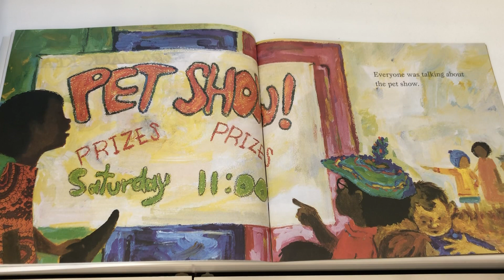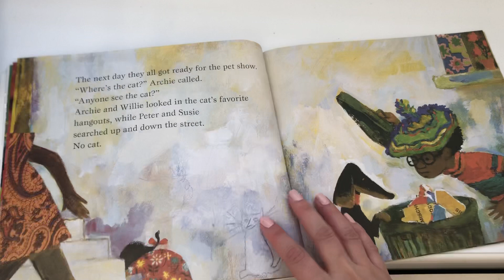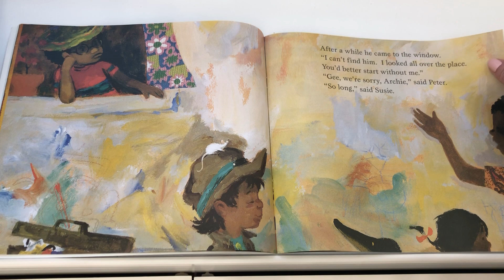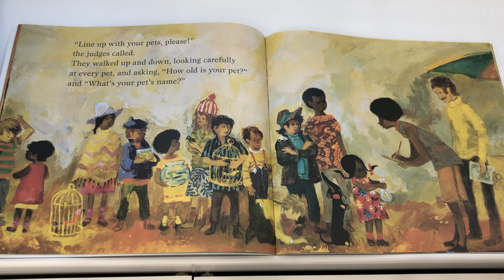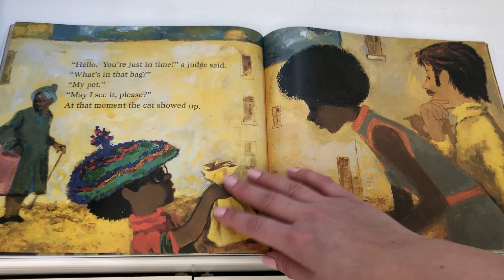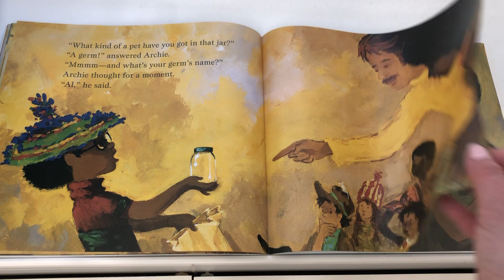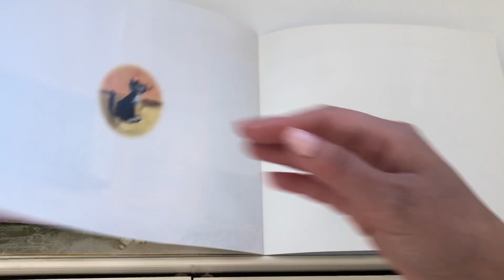4/22/20 Pet Show!